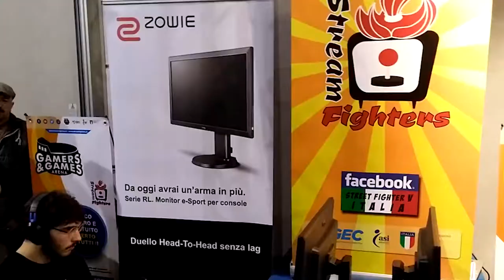Gamers & Games Arena conclude il 2016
Trieste - Fumetti per gioco 2016
Pordenone - GameCom
Gonzaga - Comics & Games

Partner tecnoco: Benq Zowie